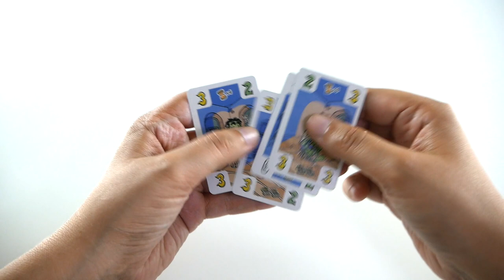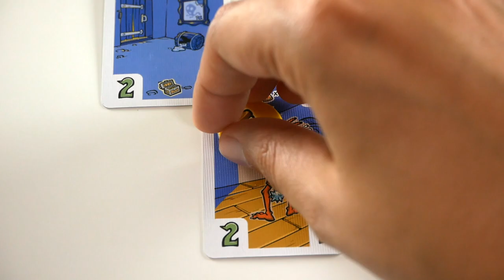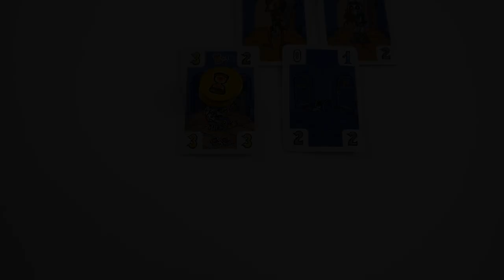Knock Knock ! Dungeon ! - Présentation du jeu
Knock Knock ! Dungeon ! est un jeu coopératif en temps réel. Les joueurs posent des cartes pour recouvrir des numéros, et abaisser la somme de chacune à 5 ou moins.

Informations sur le jeu :
●  10 minutes